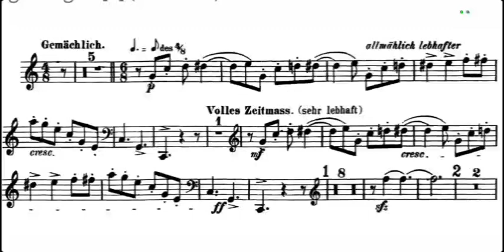Till Eulenspiegel Horn Excerpt